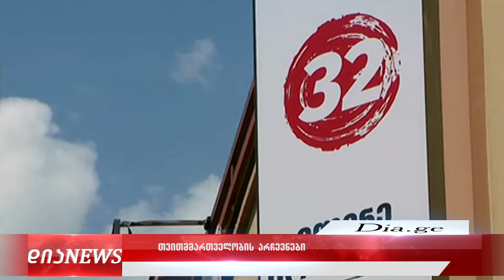შალვა პაპუაშვილი ნიკა მელიასა და ელენე ხოშტარიაზე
შალვა პაპუაშვილი ნიკა მელიასა და ელენე ხოშტარიაზე- როგორც ჩანს, შიგნით დაპირისპირება ან გაურკვევლობაა